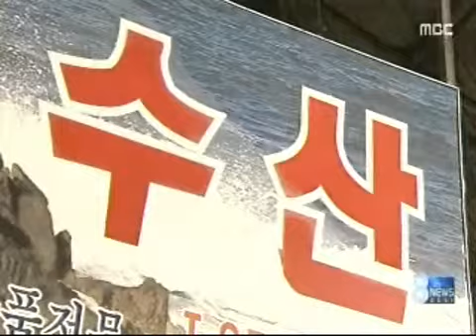[청주MBC뉴스]농수산물도매시장 이전 상인 단체 반발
청주농수산물도매시장의
청원 옥산 이전 방안에 대해
상인 단체가 거부 의사를 밝혀
파장이 일고 있습니다.

농수산물도매시장 중도매인조합은
옥산면으로 이전할 경우 접근성이 떨어지는데도
청주시가 용역 결과를
통합 청주시 기본계획에 그대로 반영했다며
조합원 총회를 열어 거부하겠다고 밝혔습니다.

이에 대해 청주시는
3차 우회도로가 들어서 접근성이 좋아질 것이고
시장 이전은 청주.청원 통합 합의 사항이라며
번복이 어렵다는 입장입니다.